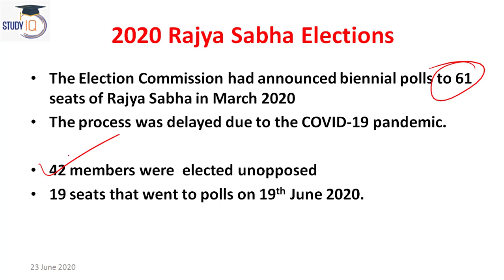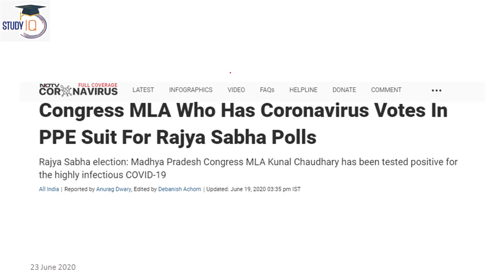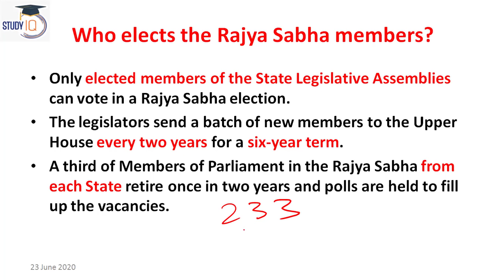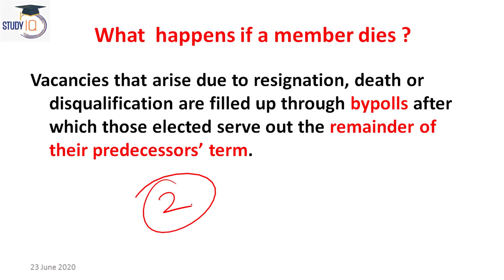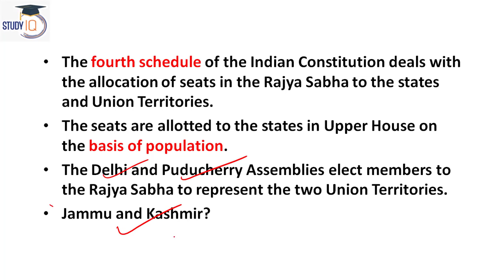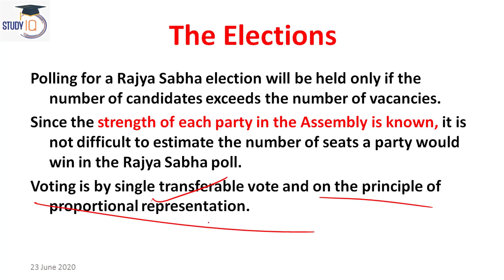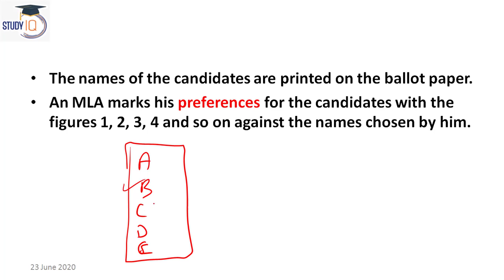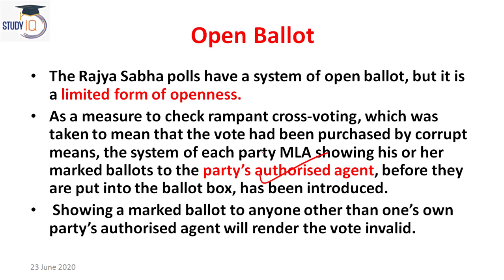Rajya Sabha Election - Voting system, Formula to elect Rajya Sabha members, Tenure of members